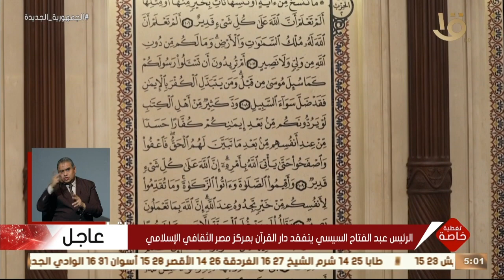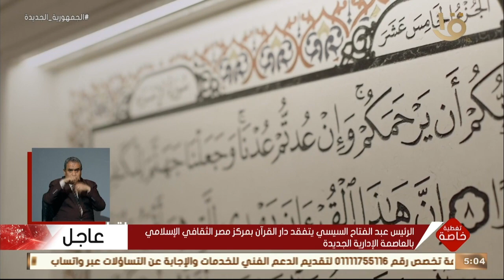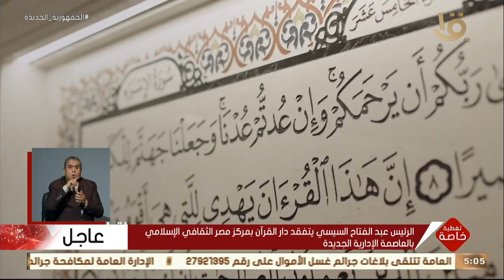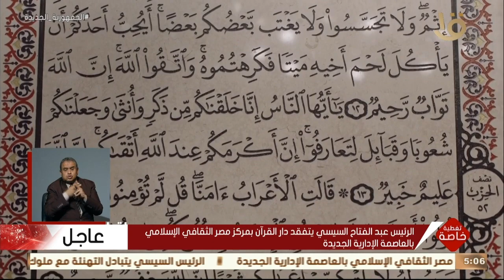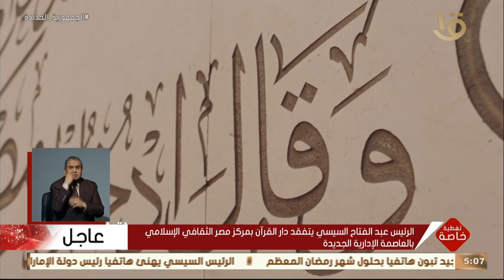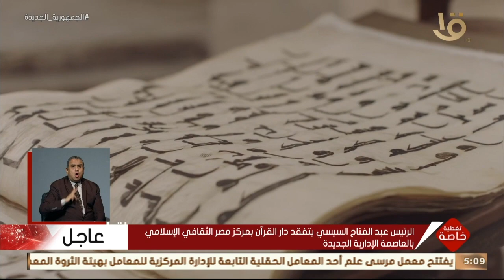تغطية خاصة | الرئيس السيسي يتفقد دار القرآن بمركز مصر الثقافي الإسلامي بالعاصمة الإدارية الجديدة